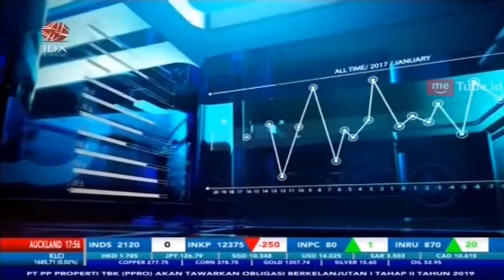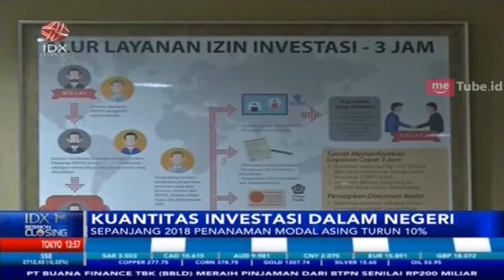BKPM CATAT INVESTASI MODAL ASING TURUN 10 PERSEN DI 2018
IDX CHANNEL - Melihat kondisi perekonomian di 2018 yang penuh dengan ketidakpastianyang tercermin dari penanaman modal asing di dalam negeri yang anjlok lebih dari 10%. Meskipun penanaman modal dalam negeri  mengalami peningkatan sekitar hampir 20%.

Secara keseluruhan, penanaman modal di dalam negeri mengalami perlambatan pertumbuhan dari 10% di 2017 menjadi 4% di 2018, hal ini sejalan dengan PMA di seluruh dunia yang turun hingga 20%.

Dikatakan Kepala BKPM Thomas Lembong, bahwa masih banyak pekerjaan rumah Pemerintah yang belum rampung sementara terobosan kebijakan baru harus di tahan.